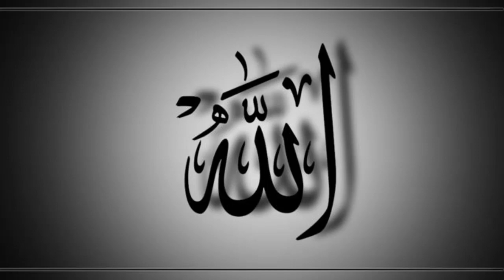Ya Wahabo for Mah e Ramzan Get Rich Wealthy | Rizaq Barish ki Tarha Barsy Ga Ya Wahabo ka wazifa ,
Assalam-o-alikum
Ya Wahabo Ka Wazifa | Ameer Hone Ka Wazifa | ya wahabo ya razzaqo ka wazifa Ya Wahabo BENEFITS

JazakAllah